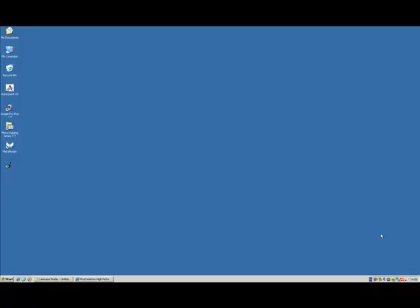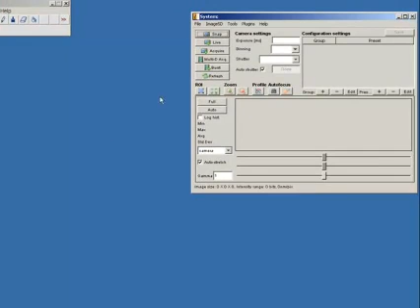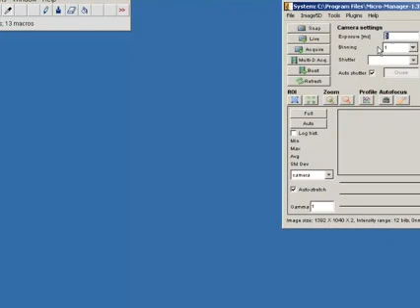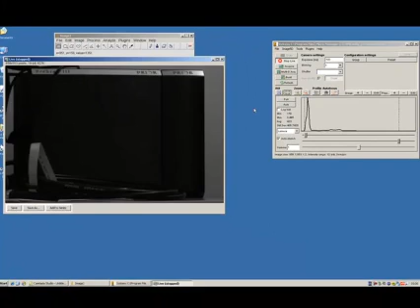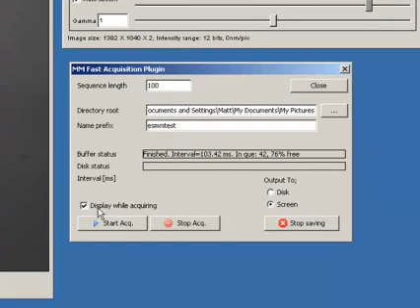Using Photometrics Cameras in Micro-Manager Software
This video shows you how to use your Photometrics camera in MicroManager software.